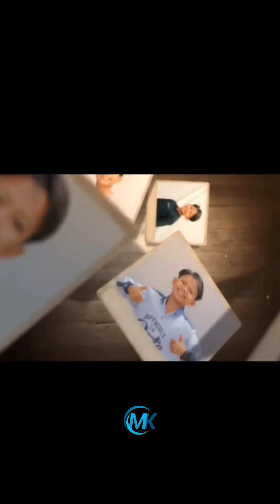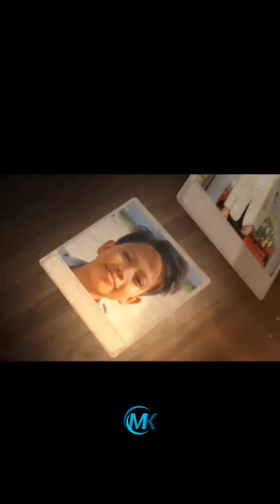Tetap Bersyukur Apa Yang Kita Dapat Tak Perlu Pilih" Biar Tidak Stroke